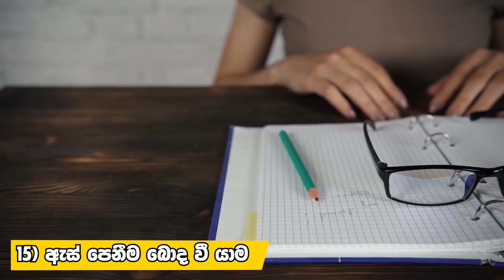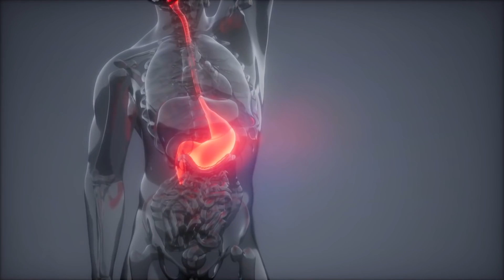දියවැඩියාව හැදෙන්න පෙර ලේ වල සීනි අගය වැඩි බව පෙන්නවන ඉගි 16 ක් මෙන්න - High Sugar Signs in Body